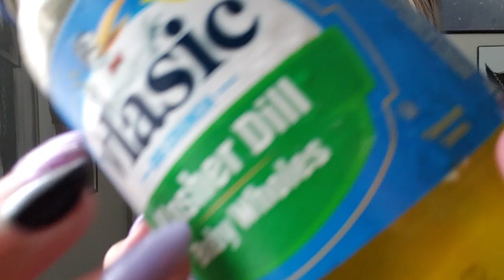ASMR + Mukbang | Pickles VLASIC EDITION Crunchy Pickles w/ Mouth Sounds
Hello my sleepy, sleepy samurais!
I jus really love pickles, so I was excited to make this video. I was planning on making this video with a new jar, but... that didn't happen.

Now sit back, relax, & enjoy the tingles